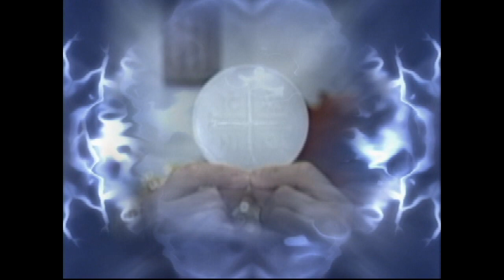The First Joyful Mystery of the Rosary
The Annunciation